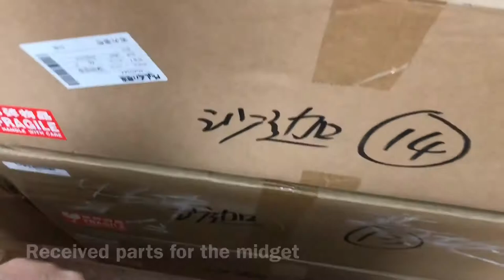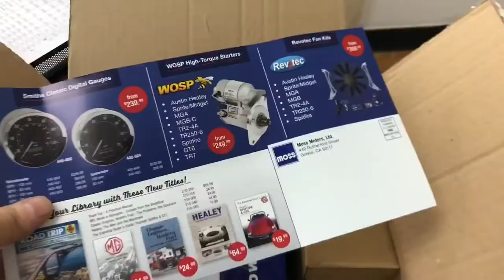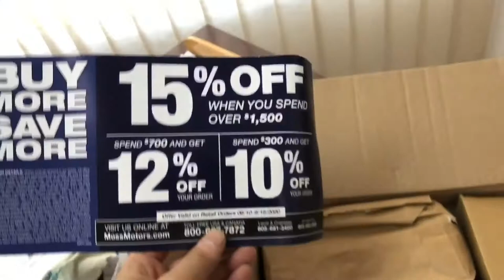FLOOR PANEL RESTORATION part 6 || MG MIDGET RESTORATION PROJECT 2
Hey Everyone!
This is part 6 of our MG project no.2 series, in this video we will work on restoring and painting the flooring . as well as ,removing the unoriginal red paint in the trunk area using thinner and paint stripper. Lastly, I will unbox some of the parts that had arrived for the midget.

About me 👨🏻‍🔧:
My name is Raed and am a car enthusiast, I like all kinds of cars. Restoring cars back to its glory is my true passion that I would love to share with you guys and hopefully inspire you to do the same thing. I work in my home garage during my free time using simple tools 👍🏼. This is my second project car that I had bought from Copart .

Thank you again for watching, and hope to see you in my next videos :)
British Classic cars MG MGB
mg midget restoration

Sound track 🎼:
 Song from: Thomas Gresen - Let Me Fall